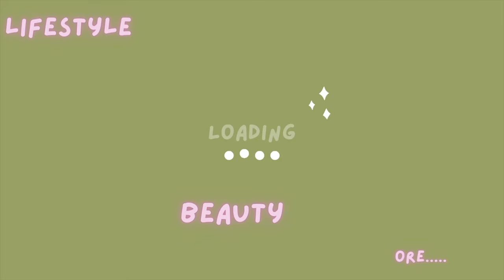Beauty Favorite + Skincare & Hygiene